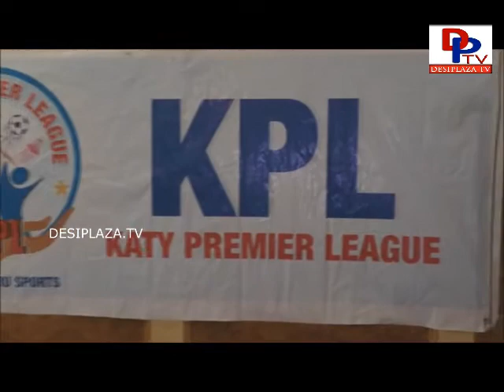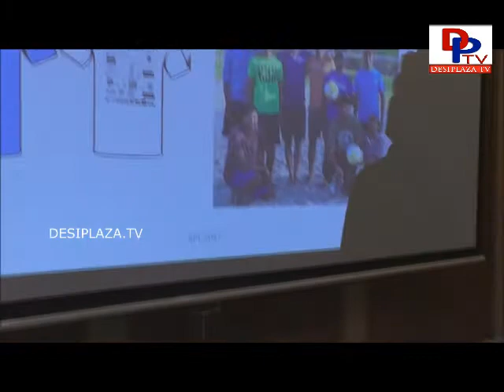Visuals of Kickoff meeting for Katy Premier League - Houston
Visuals of Kickoff meeting for Katy Premier League held in Houston Texas on October 1st 2017.

This meet was held to release the T-Shirts, talk about the support to the charities & much more.